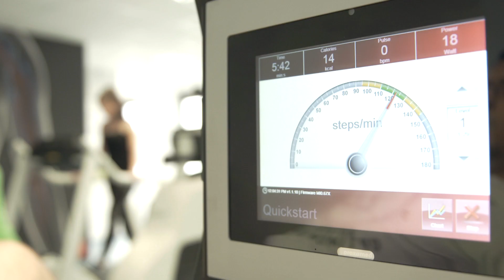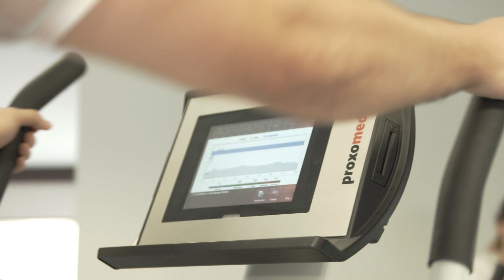Werandki - Uzdrowisko Nałęczów. Nowoczesne centrum diagnostyki i rehabilitacji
Centrum Diagnostyki i Fizjoterapii „Werandki” zostanie oficjalnie otwarte dla kuracjuszy już 24 maja 2018 roku , i będzie kompleksowo obsługiwało cztery obszary rehabilitacji medycznej: Strefę Kardiologii, Strefę Ortopedii, Strefę Treningu oraz Strefę Diagnostyki.

Cały sprzęt do Uzdrowiska Nałęczów - Werandki dostarczył Technomex.